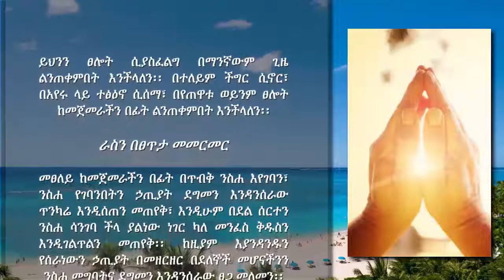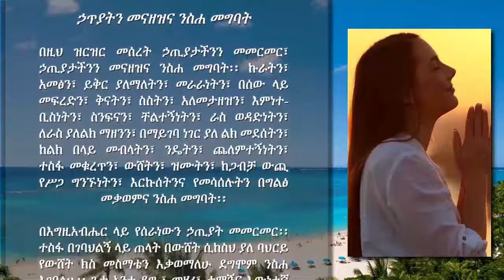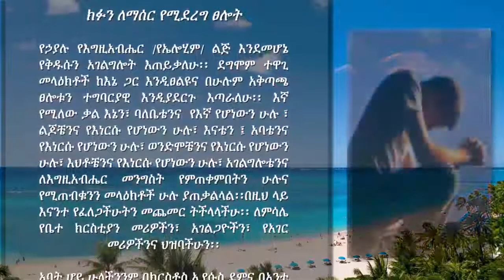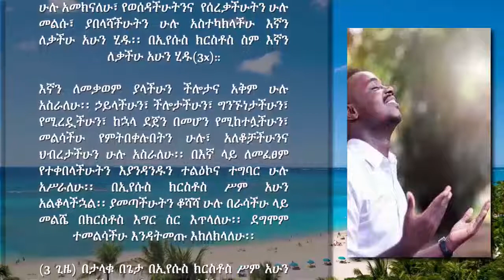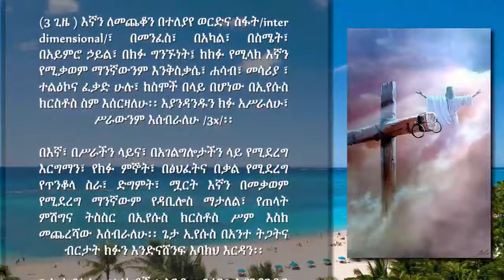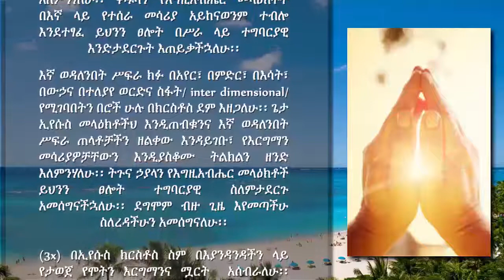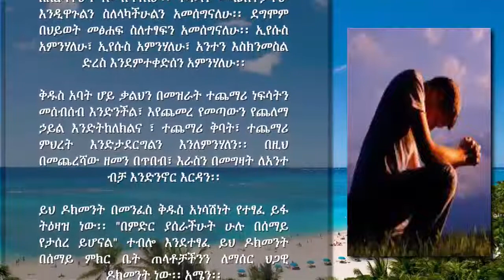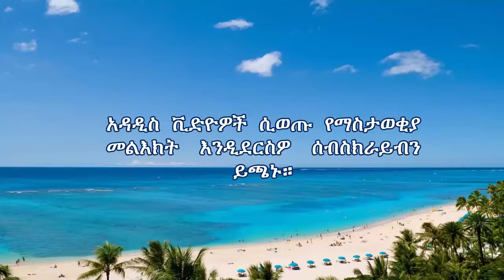57 - ማንኛውንም ክፉ ለማሰር የሚደረግ ፀሎት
- የታተመበት ቀን፦ ሰኔ 1, 2012 ዓ.ም
Liebesbrief Von Jesus – Love letters from Jesus to His Bride English

ይህንን ፀሎት ሲያስፈልግ በማንኛውም ጊዜ ልንጠቀምበት እንችላለን፡፡ በተለይም ችግር ሲኖር፣ በአየሩ ላይ ተፅዕኖ ሲሰማ፣ በየጠዋቱ ወይንም ፀሎት ከመጀመራችን በፊት ልንጠቀምበት እንችላለን፡፡

ራስን በፀጥታ መመርመር

መፀለይ ከመጀመራችን በፊት በጥብቅ ንስሐ እየገባን፣ ንስሐ የገባንበትን ኃጢያት ደግመን እንዳንሰራው ጥንካሬ እንዲሰጠን መጠየቅ፣ እንዲሁም በደል ሰርተን ንስሐ ሳንገባ ችላ ያልነው ነገር ካለ መንፈስ ቅዱስን እንዲገልጥልን መጠየቅ፡፡ ከዚያም እያንዳንዱን የሰራነውን ኃጢያት በመዘርዘር በደለኞች መሆናችንን ንስሐ መግባትና ደግመን እንዳንሰራው ፀጋ መለመን፡፡

ኃጥያትን መናዘዝና ንስሐ መግባት

በዚህ ዝርዝር መሰረት ኃጢያታችንን መመርመር፣ ኃጢያታችንን መናዘዝና ንስሐ መግባት፡፡ ኩራትን፣ አመፅን፣ ይቅር ያለማለትን፣ መራራነትን፣ በሰው ላይ መፍረድን፣ ቅናትን፣ ስስትን፣ አለመታዘዝን፣ እምነተ- ቢስነትን፣ ስንፍናን፣ ቸልተኝነትን፣ ራስ ወዳድነትን፣ ለራስ ያለልክ ማዘንን፣ በማይገባ ነገር ያለ ልክ መደሰትን፣ ከልክ በላይ መብላትን፣ ንዴትን፣ ጨለምተኝነትን፣ ተስፋ መቁረጥን፣ ውሸትን፣ ዝሙትን፣ ከጋብቻ ውጪ የሥጋ ግንኙነትን፣ እርኩሰትንና የመሳሰሉትን በግልፅ መቃወምና ንስሐ መግባት፡፡

በእግዚአብሔር ላይ የሰራነውን ኃጢያት መመርመር፡፡ ተስፋ በገባህልኝ ላይ ጠላት በውሸት ሲከስህ ያለ ባህርይ የውሸት ክስ መስማቴን እቃወማለሁ ደግሞም ንስሐ እገባለሁ፡፡ ጌታ አንተ ደግ ፣ መሃሪ፣ ታማኝና እውነተኛ ነህ፡፡ አንተንና ጎረቤቴን ቅር አሰኝቼ ከሆነ ይቅር በለኝ፡፡ ይህንን ኃጢያት ደግሜ እንዳልፈፅመውም ፀጋና ጥንካሬን ስጠኝ፡፡ በተለይም የተደበቀውን ልቤን ኃጢያት ይቅር በል፡፡

ኢየሱስ እባክህ እስካሁን ንስሐ ያልገባሁት ኃጢያት ካለ፣ የተደበቀውን ኃጢያቴን የሚያስገነዝበኝ የንስሐ መንፈስ ላክልኝ፡፡ መፀፀቴን በፊትህ አቀርባለሁ፡፡ ኃጢያቴን ይቅር እንድትለኝ ታማኝነትህንና ምህረትህን እሻለሁ፡፡ በዚህም አንተ ለመስራት የፈለግውን እንዲሁም በእኔ በኩል ልትፈፅም ያሰብከውን ለመፈፀም አትከልከል፡፡

ጌታን መለመን

ጌታ አንተ የድሆችን የልብ መሻት ታውቃለህ፡፡ ልቤ እንዴት እንደተዘጋጀ ሰምተሃል፡፡ ደግሞም "ልበ ንፁሆች የተባረኩ ናቸው፣ እግዚአብሔርን ያዩታል፣ በልባቸውም ያድራል" የሚለውን የተስፋ ቃልህን አጥብቄ ይዣለሁ፡፡ ከአንተ ጋር አብሮ ለመሆን፣ ብርቅዬ የሆነውን ድምፅህን ለመስማትና አስደናቂ የሆነውን ፊትህን ለማየት የተገባኝ የሚያደርገኝ ምንም ነገር የለም፡፡ ብዙ በመፆምና መልካም ሥራ በመስራት ሳይሆን በአንተ ምህረት ላይ ብቻ ተደግፌያለሁ፡፡ እንደምታየኝ ከልቤ እጅግ እፈልግሃለሁ፡፡ ዋላ ወደ ውኃ ምንጭ እንደሚናፍቅ፥ አቤቱ፥ እንዲሁ ነፍሴ ወደ አንተ ትናፍቃለች። አምላኬ ምህረትህን እሻለሁ፣ ጌታዬ እባክህ ጎብኘኝ፡፡

ክፉን ለማሰር የሚደረግ ፀሎት

የኃያሉ የእግዚአብሔር /የኤሎሂም/ ልጅ እንደመሆኔ የቅዱሱን አገልግሎት እጠይቃለሁ፡፡ ደግሞም ተዋጊ መላዕክቶች ከእኔ ጋር እንዲፀልዩና በሁሉም አቅጣጫ ፀሎቱን ተግባርያዊ እንዲያደርጉ እጣራለሁ፡፡ እኛ የሚለው ቃል እኔን፣ ባለቤቴንና  የእኛ የሆነውን ሁሉ ፣ ልጆቼንና የእነርሱ የሆነውን ሁሉ፣ እናቴን ፤ አባቴንና የእነርሱ የሆነውን ሁሉ፣ ወንድሞቼንና የእነርሱ የሆነውን ሁሉ፣ እህቶቼንና የእነርሱ የሆነውን ሁሉ፣ አገልግሎቴንና ለእግዚአብሔር መንግስት የምጠቀምበትን ሁሉና የሚጠብቁንን መላዕክቶች ሁሉ ያጠቃልላል፡፡በዚህ ላይ እናንተ የፈለጋችሁትን መጨመር ትችላላችሁ፡፡ ለምሳሌ የቤተ ክርስቲያን መሪዎችን፣ አገልጋዮችን፣ የአገር መሪዎችንና ህዝባችሁን፡፡

አባት ሆይ ሁላችንንም በክርስቶስ ኢየሱስ ደምና በአንተ የጦር መሳሪያ ሙሉ ትጥቅ እንድትሸፍነን እለምንሃለሁ፡፡ በእኛ ውስጥ ካለ ክፋት እንዲሁም በውጪ ካለ ክፉ በብርታትና በአሸናፊነት ተቋቁመን እንድንወጣ በእምነት አጠንክረን፡፡ አባት ሆይ በሚያስፈልገን ጊዜ ደግሞ የቅዱሱን መንፈስህን ምሪትና መላዕክቶችህን እንድትልክልን እለምንሃለሁ፡፡

(3 ጊዜ) በኢየሱስ ክርስቶስ ሥም አሁን አውጃለሁ፡፡ እኛን የምትቃወሙ አጋንንቶች ሁሉ፣ ግንኙነት የምታደርጉበትን ችሎታ ሁሉ አስራለሁ፡፡ መሳሪያችሁን ሁሉ አመክናለሁ፣ የወሰዳችሁትንና  የሰረቃችሁትን ሁሉ መልሱ፣ ያበላሻችሁትን ሁሉ አስተካክላችሁ እኛን ለቃችሁ አሁን ሂዱ፡፡ በኢየሱስ ክርስቶስ ስም እኛን ለቃችሁ አሁን ሂዱ(3x)::

እኛን ለመቃወም ያላችሁን ችሎታና አቅም ሁሉ አስራለሁ፡፡ ኃይላችሁን፣ ችሎታችሁን፣ ግንኙነታችሁን፣ የሚረዷችሁን፣ ከኋላ ደጀን በመሆን የሚከተሏችሁን፣ መልሳችሁ የምትበቀሉበትን ሁሉ፣ አለቆቻችሁንና ህብረታችሁን ሁሉ አስራለሁ፡፡ በእኛ ላይ ለመፈፀም የተቀበላችሁትን እያንዳንዱን ተልዕኮና ተግባር ሁሉ አሥራለሁ፡፡ በኢየሱስ ክርስቶስ ሥም አሁን አልቆላችኋል፡፡ ያመጣችሁትን ቆሻሻ ሁሉ በራሳችሁ ላይ መልሼ በክርስቶስ እግር ስር እጥላለሁ፡፡ ደግሞም ተመልሳችሁ እንዳትመጡ እከለክላለሁ፡፡

(3 ጊዜ) በታላቁ በጌታ በኢየሱስ ክርስቶስ ሥም አሁን አዛለሁ፤ እኛን የምትቃወም የትኛውም የሰይጣን መንግስት ክፍል፣ ውደቅ፡፡ በኢየሱስ ክርስቶስ ስም ውደቅ፣ ደግሞም እንዳትመለስ ከለከልኩ(3x)::

የእግዚአብሔር መላዕክቶች በፊታችን እንዲወጡና (የቻናላችንን) ስም ማጥፋትን፣ ውሸትን፣ ማታለልንና ማንኛውንም እኛን የሚቃወምና ወደ እኛ የተላከውን መሳሪያ እንዲያከሽፉ እጣራለሁ፡፡ ይህንን የፈጠሩትን ሁሉ አለቆቻቸውን፣ ከኋላ ደጀን ሆነው የሚረዷቸውን፣ ለመበቀል የሚወጡትን ሁሉ ፀጥ አሰኛለሁ፡፡ እንዳይሰራም እከለክላለሁ፡፡ በኢየሱስ ክርስቶስ እግር ስር እጥላለሁ፡፡ ይህንን ፀሎት ተግባርያዊ እንዲያደርጉ በጌታ በኢየሱስ ክርስቶስ ስም ተዋጊ መላዕክቶችን እጠራለሁ፡፡

(3 ጊዜ ) እኛን ለመጨቆን በተለያየ ወርድና ስፋት/inter dimensional/፣ በመንፈስ፣ በአካል፣ በስሜት፣ በአይምሮ ኃይል፣ በክፉ ግንኙነት፤ ከክፉ የሚላክ እኛን የሚቃወም ማንኛውንም እንቅስቃሴ፣ ሐሳብ፣ መሳሪያ ፣ ተልዕኮና ፈቃድ ሁሉ፣ ከስሞች በላይ በሆነው በኢየሱስ ክርስቶስ ስም እሰርዛለሁ፡፡ እያንዳንዱን ክፉ አሥራለሁ፣ ሥራውንም እሰብራለሁ /3x/፡፡

በእኛ፣ በሥራችን ላይና፣ በአገልግሎታችን ላይ የሚደረግ እርግማን፣ የክፉ ምኞት፣ በፅህፈትና በቃል የሚደረግ የጥንቆላ ስራ፣ ድግምት፣ ሟርት እኛን በመቃወም የሚደረግ ማንኛውም የዳቢሎስ ማታለል፣ የጠላት ምሽግና ትስስር በኢየሱስ ክርስቶስ ሥም እስከ መጨረሻው እሰብራለሁ፡፡ ጌታ ኢየሱስ በአንተ ትጋትና ብርታት ክፉን እንድናሸንፍ እባክህ እርዳን፡፡

ጌታ ኢየሱስ መላዕክቶችህ እንዲጠብቁን፣ እያንዳንዱን አጋንንትና ክፉ ከእኛ አካባቢ እንዲጠርጓቸው፣ ወደ እኛ የሚላከውን የክፉ ሥራን እንዲዘጉ፣ በሰአት የሚፈነዱ መሳሪያዎችንና ወጥመዶችን እንዲያስፈቱ፣ በእኛ ላይ የሚያነጣጥሩ የትኛውንም ኃይል እንዲያመክኑ እንድትልክልን እለምንሃለሁ፡፡ ደግሞም በምንሄድበት ሁሉ ጠላቶቻችን ሊዘልቁት የማይችሉት ጠንካራ የመልአክቶች ጥበቃ በዙሪያችን እንድታደርግልን እለምንሃለሁ፡፡ ቅዱሳን የእግዚአብሔር መላዕክቶች በእኛ ላይ የተሰራ መሳሪያ አይከናወንም ተብሎ እንደተፃፈ ይህንን ፀሎት በሥራ ላይ ተግባርያዊ እንድታደርጉት እጠይቃችኋለሁ፡፡

እኛ ወዳለንበት ሥፍራ ክፉ በአየር፣ በምድር፣ በእሳት፣ በውኃና በተለያየ ወርድና ስፋት/ inter dimensional/ የሚገባበትን በሮች ሁሉ በክርስቶስ ደም እዘጋለሁ፡፡ ጌታ ኢየሱስ መላዕክቶችህ እንዲጠብቁንና እኛ ወዳለንበት ሥፍራ ጠላቶቻችን ዘልቀው እንዳይገቡ፣ የእርግማን መሳሪያዎቻቸውን እንዲያስቆሙ ትልክልን ዘንድ እለምንሃለሁ፡፡ ትጉና ኃያላን የእግዚአብሔር መላዕክቶች ይህንን ፀሎት ተግባርያዊ ስለምታደርጉ አመሰግናችኋለሁ፡፡ ደግሞም ብዙ ጊዜ እየመጣችሁ ስለረዳችሁን አመሰግናለሁ፡፡

(3x) በኢየሱስ ክርስቶስ ስም በእያንዳንዳችን ላይ የታወጀ የሞትን እርግማንና ሟርት  አሰብራለሁ፡፡ በህይወት እንኖራለን ለእግዚአብሔርም ክብር የሚሆነውን የእግዚአብሔርን ሥራ እንናገራለን፡፡(3x)

ጌታ ኢየሱስ እባክህ መላዕክቶቻችንን አጠንክራቸው፣ ትጋትን ስጣቸው፣ ባርካቸው፣ ለውጊያ ኃያል አድርጋቸው፡፡ ኃይልን ጨምርላቸው፡፡